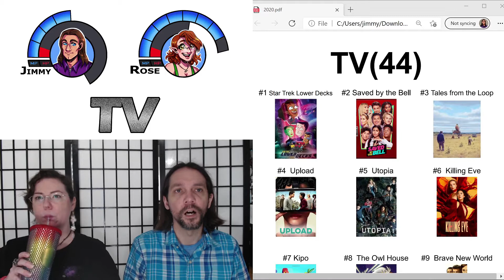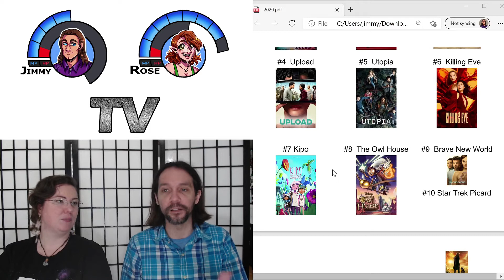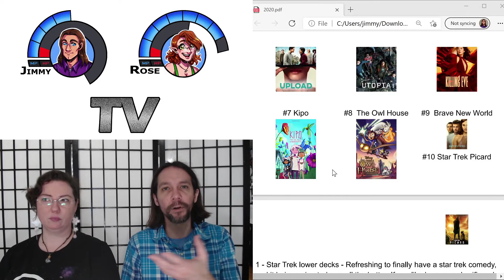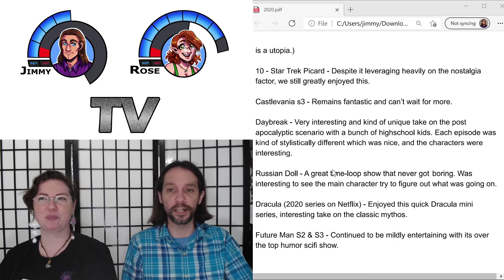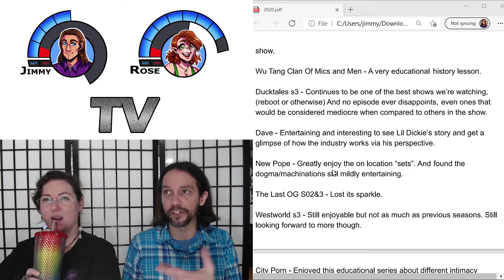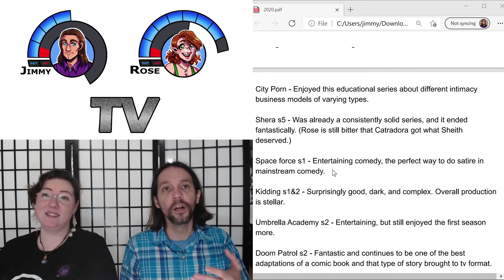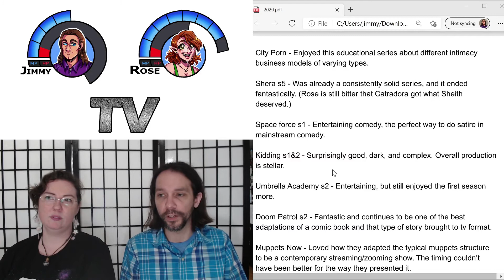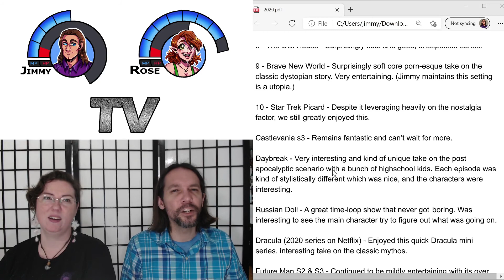LOH 2020 TV of the Year